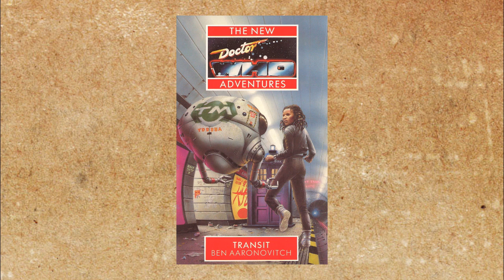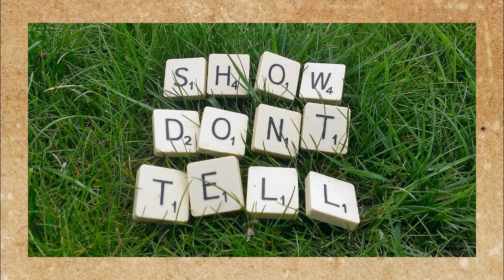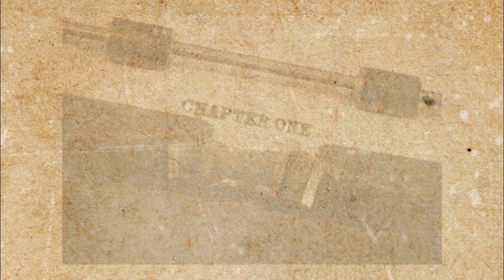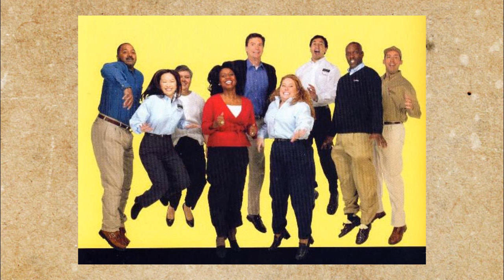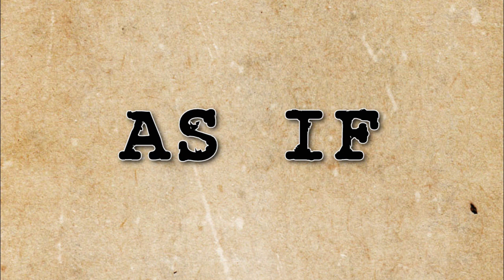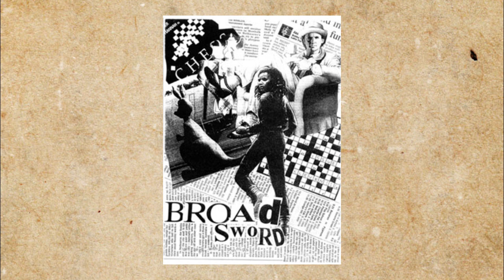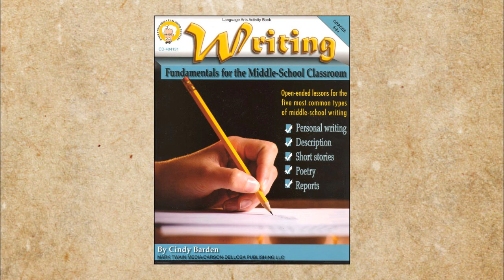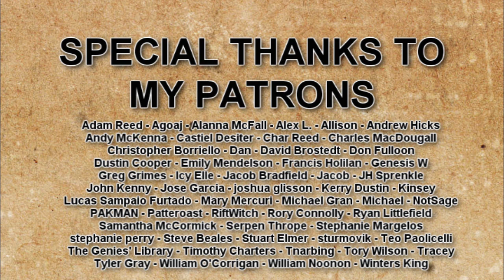VNA #12 - "The Pit" by Neil Penswick - Doctor Who Book Guide - CtW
The Doctor and Bernice Summerfield investigate the disappearance of  the Seven Planets and discover crappy androids, shape shifting drug traffickers, a dark cult, and William Blake for some reason. This book wants you to think it's smarter then it actually is.